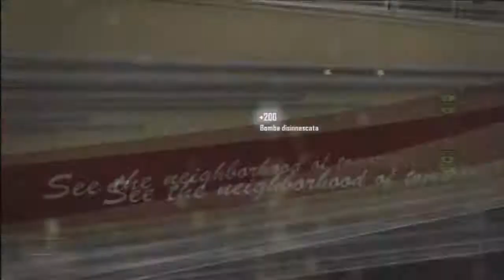BO2 99 Kill | Prendo La Partnership Oppure è Ancora Troppo Presto !!! Consigli e Pareri ??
Da beppe è tutto